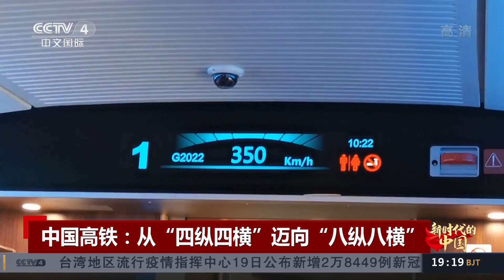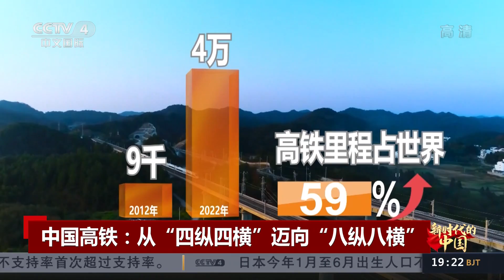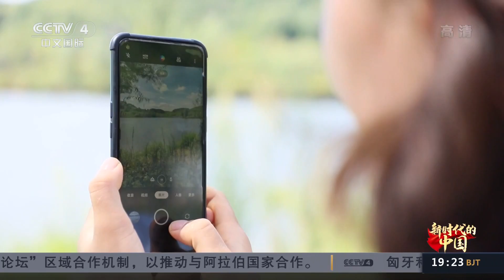总台记者体验无人驾驶高铁 中国高铁从“四纵四横”迈向“八纵八横” |《中国新闻》CCTV中文国际